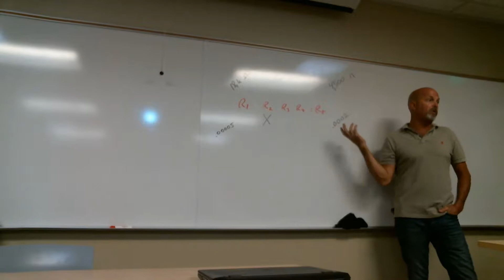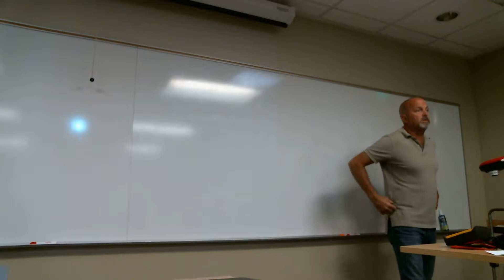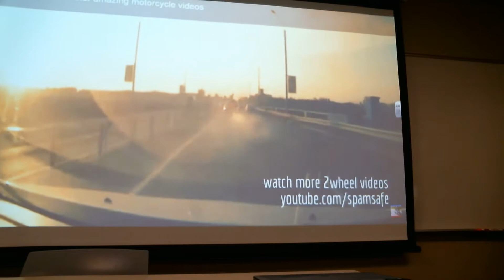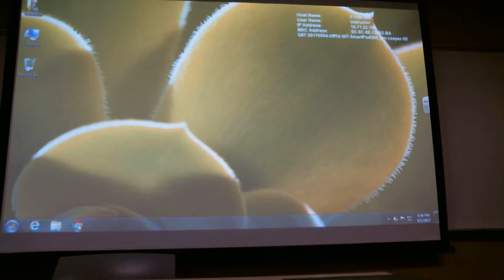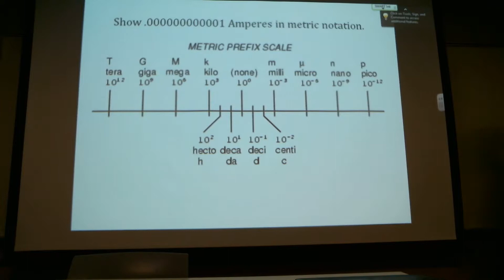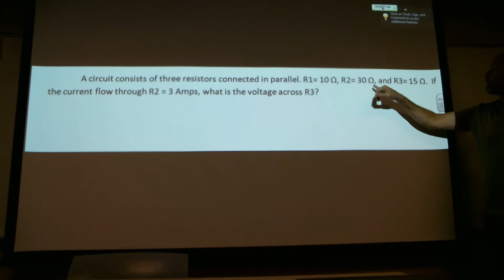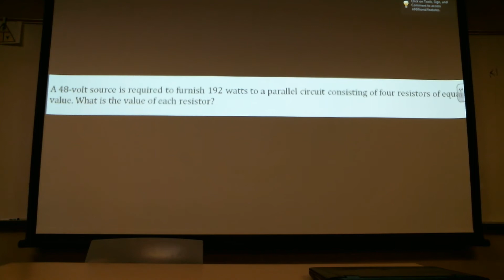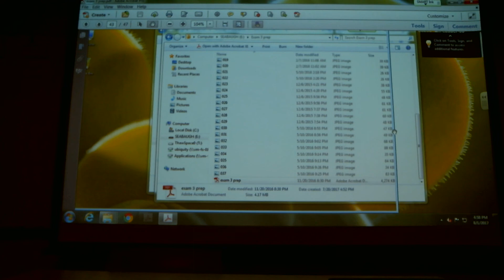WIN 20170801 16 20 06 Pro